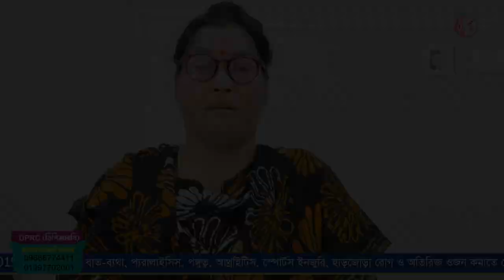হাটু, কোমর ও ঘাড় ব্যথার সমাধান পেয়েছি ডিপিআরসিতে | Dr.Md.Shafiullah Prodhan | DPRC Hospital | PLID